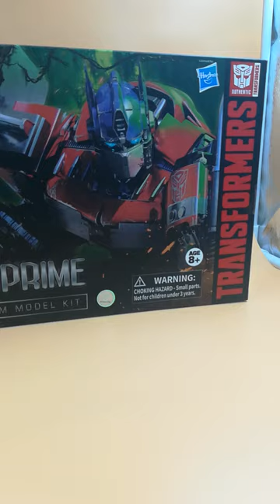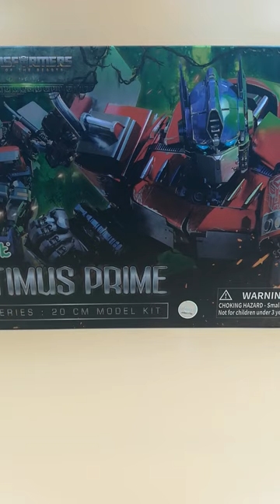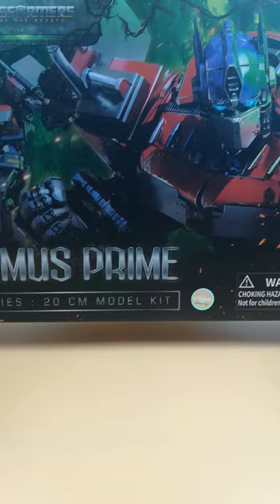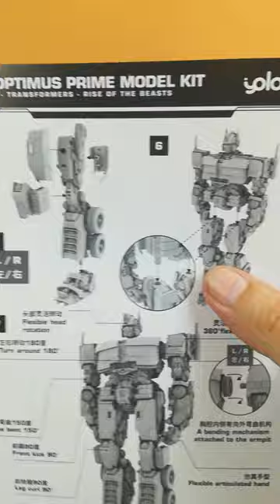Yolopark Amk series Optimus prime (parte 1)